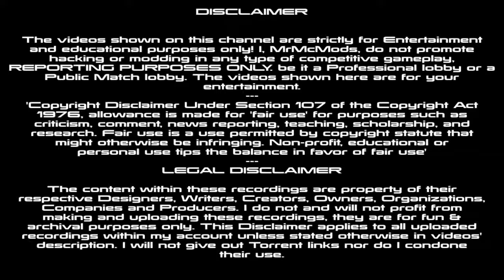Best MW3 Infected Spots & Glitches | Part 2